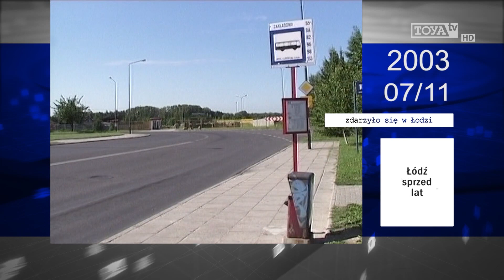ZDARZYŁO SIĘ W ŁODZI - 11 lipca.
Łódź sprzed lat - 11 lipca.